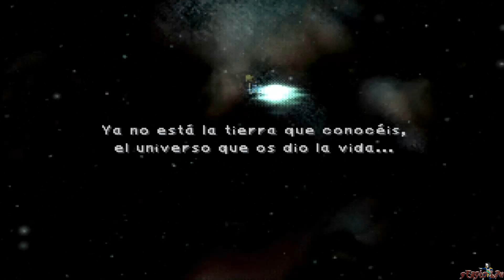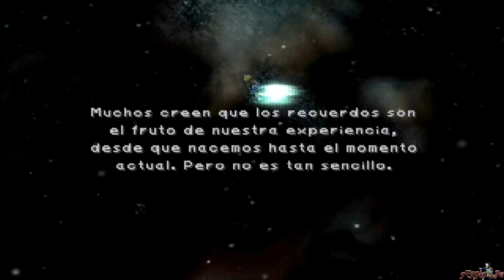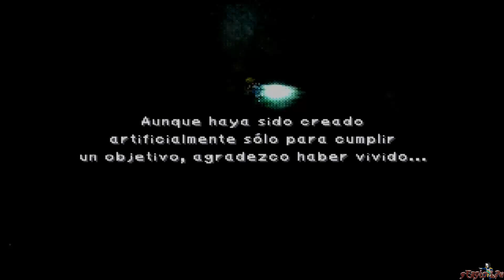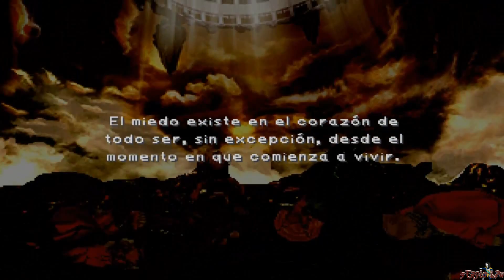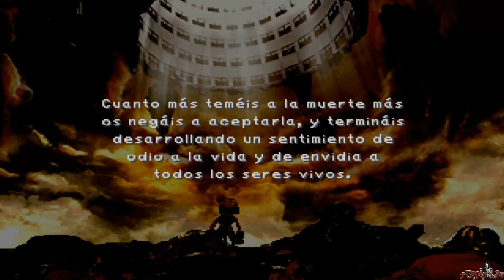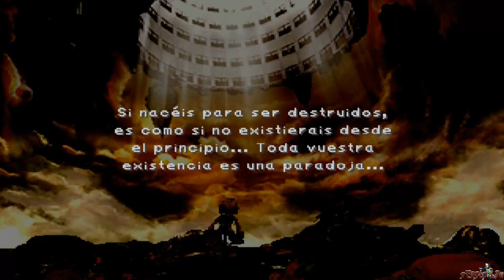Final Fantasy IX - Ep.49 - Tiniebla Eterna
Final Fantasy IX, otro más para el canal despues de 7 y de Crisis Core! Un clásico de PlayStation con una historia impresionante y unos personajes casi mas importantes que la historia en si.